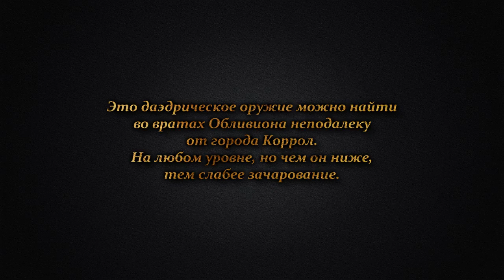Секреты древних свитков #14 Oblivion Ненавидящее сердце и душа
Самое лучшее зачарованное даэдрическое оружие - булава Ненавидящее Сердце и лук Ненавидящая Душа - во вратах Обливиона неподалеку от города Коррол.